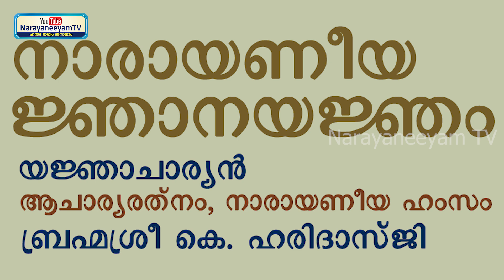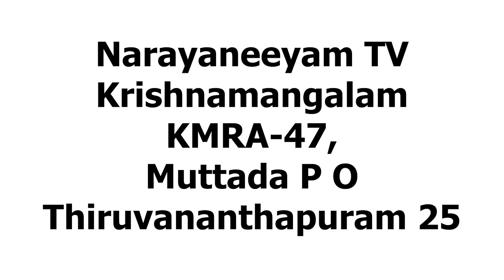Narayaneeya Njanayanjam || Episode 41 || ദശകം 25 || നരസിംഹാവതാരം || ശ്ലോകം 01 മുതൽ 07 വരെ